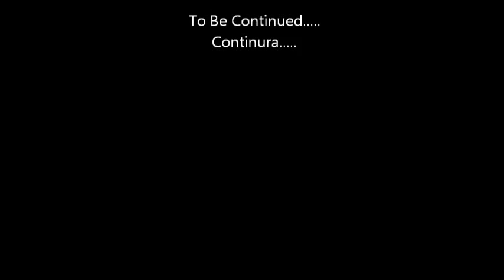Bird Dog Brittany Sharky Training-Gun Dogs-Hunting Dogs-Game Bird-Pointing Dogs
If you like my videos, I´ll be thankful If you Add my channel or put like in the video